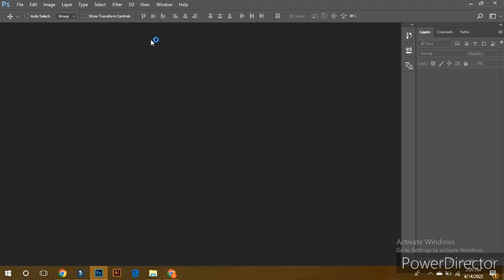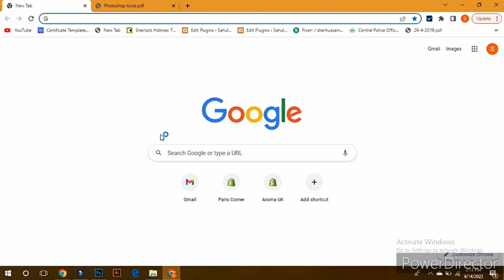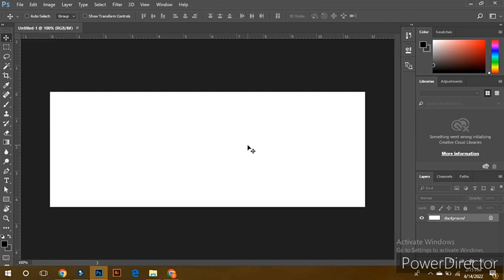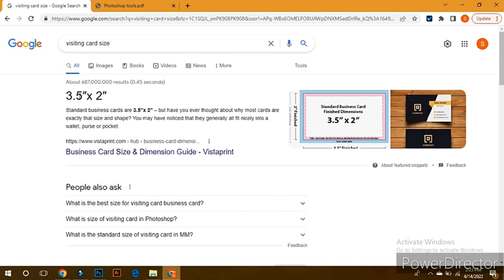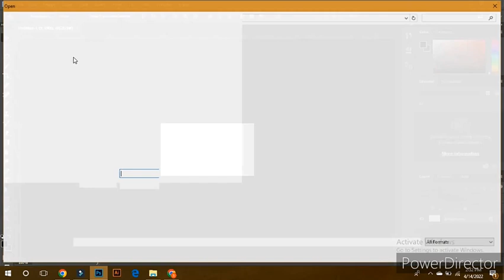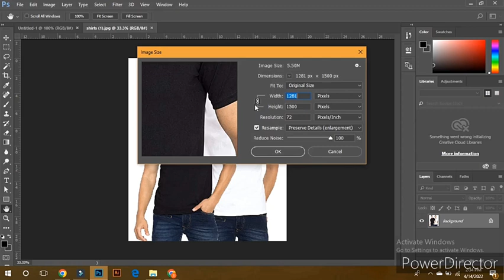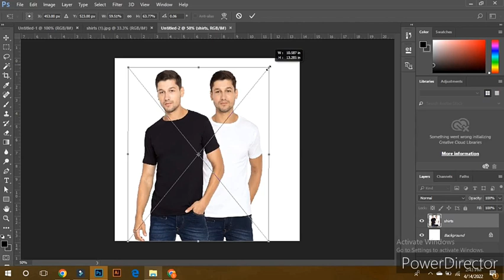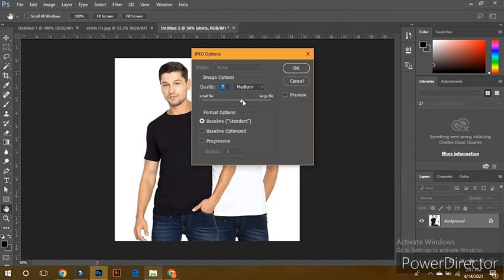Adobe Ps Class #2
has everything you need to create stunning visuals for your digital projects. With a wide range of design options, you can create beautiful 3D logos, social media posts, company profiles, brochures and much more.

5000+ Premium Graphic Templates ✔️
Certification of Course Completion ✔️
Mentor Support ✔️

jazz cash
Hammad ahmad

i will send you complete course.